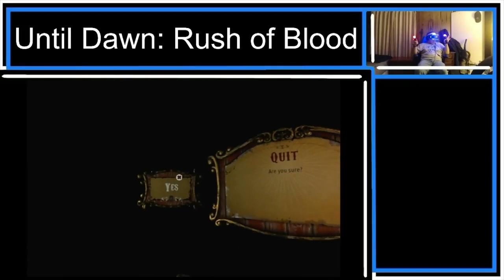Dunner Than Done